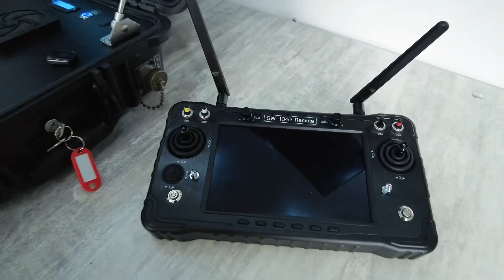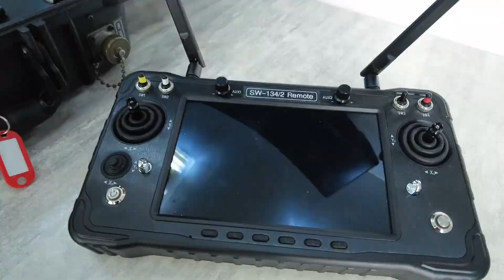🔥Порошенко везе нову партію техніки на фронт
Щотижня в нашому календарі є центральна подія, для якої ми зараз живемо і працюємо.

Поїздка на фронт для нас — це сотні запущених процесів, дедлайни на вчора і багато, багато нервів. Кожен раз ми дивом, але встигаємо. Мабуть, тому, що знаємо для чого. Для кого.

Так ми вийшли на гарний результат — збираємо передачі на фронт в середньому на 14-16 млн грн майже кожен тиждень.

Зараз тут техніки на 16 млн грн. Високотехнологічне обладнання власного виробництва, дефіцитні позиції та вже знайома й улюблена для військових техніка, без якої у війську ніяк.

🔹Комплекс управління та 3 пташки «Посейдон» для президентської бригади.

🔹Комплекс управління для «Посейдонів», «Фурій» та «Лелек» для 59-ої бригади, якій ми буквально нещодавно передали «Посейдони».

🔹Шини для «Уралів». Так само дефіцитна позиція, як і шини для хамерів. Закриваємо потреби артилеристів зі 148 бригади ДШВ.

🔹2 вантажівки ДАФ для 8-го полку спецпризначенців, комплекс ДАФів для Президентської  бригади.

🔹5 прально-душових комплексів.

Наші хлопці із ДШВ стоять по всій лінії фронту.

Морська піхота веде наступальні бої для облаштування плацдармів на Лівому березі Дніпра. Сили спеціальних операцій, Президентська бригада, Сухопутні війська, штурмові підрозділи — всі вони мають нашу постійну підтримку і закриті запити.

А ми — міцну віру в Збройні Сили України та нашу перемогу.